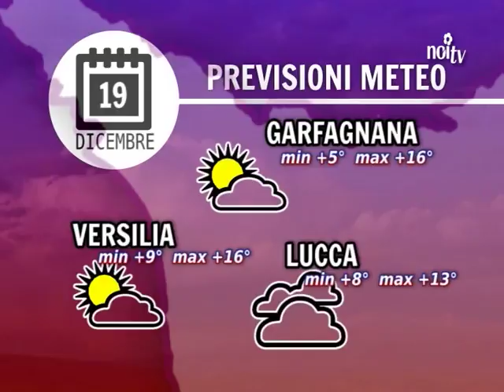Tg Noi Meteo 19/12/2015